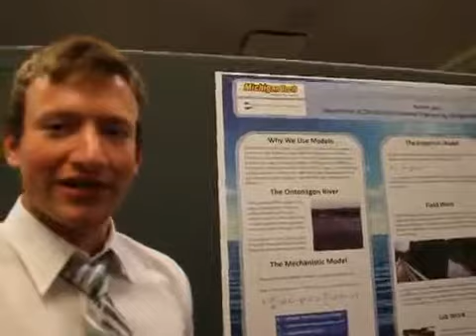Modeling Phosphorus Loads Students engaged in research at Michigan Tech451